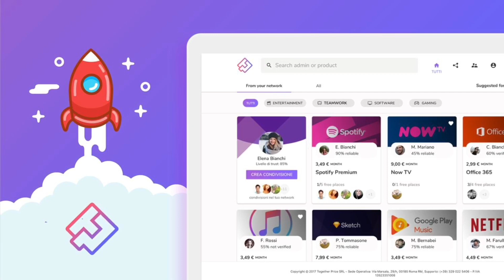TOP 👍🏻 e FLOP👎🏻 (3^ GIORNATA) - IL FANTAVLAD [EP.18]📊🔥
FB FANTAVLAD

È uscito il diciottesimo  episodio de
“Il FantaVlald...il Fantacalcio con LeBombeDiVlad. “⚽️🏟
Ogni martedì, venerdì e domenica vi daremo consigli, suggerimenti e tutto quanto serve per arrivare pronti al giorno dell'asta.📊🔥
Creare e gestire la squadra vincente per il vostro Fantacalcio.
Per consigli sul Fantacalcio: SOSFantaVlad 🚨